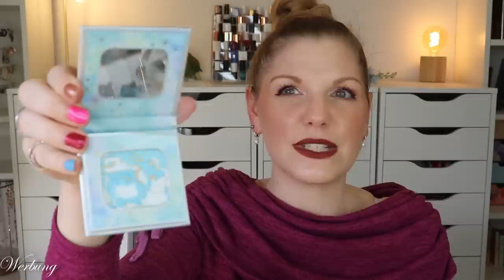WOW 😮 Oden's Eye Mystery Boxen April 2023 | Inhalt | Claudis Welt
@Odenseye hat es echt drauf, seine Kunden glücklich zu machen!
Denn auch dieses Mal hauen mich die mysterybox en vom Hocker oO

00:00 Was ist der Plan?
01:28 Unboxing der ersten Box
1. Alva Matte Lip Stain M204
2. S022 Kevin
3. S025 Noah
4. Alva Kiss of a Fairy Cream Lipstick S101
5. Solmane II Gel Liner Pencil - 010
6. Solmane II Gel Liner Pencil - 006
7. Alva II Eyeshadow Palette

10:17 Unboxing der zweiten Box
1. Alva Matte Lip Stain M206
2. S002 Olivia
3. S030 Luke
4. Single Eyeshadow Container
5. Norn's Mesmerizer Highlighter - Spring Of Life
6. Solmane II Eyeshadow Palette
7. Detail Crease Blender Brush
8. Alva Velvet Lipstick - L201
9. Solmane II Gel Liner Set

22:14 Mein Fazit

Liebe Grüße
Claudi